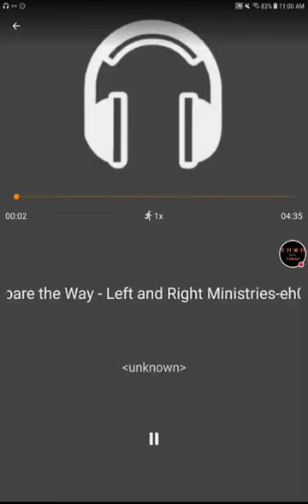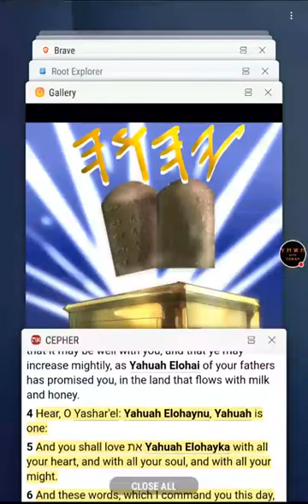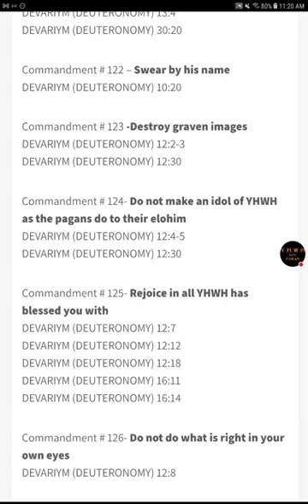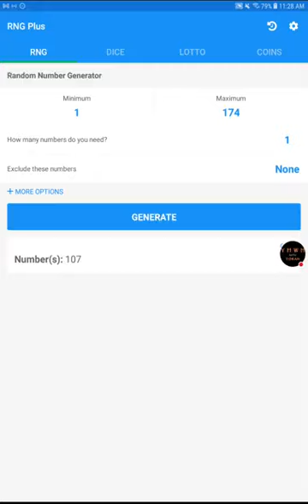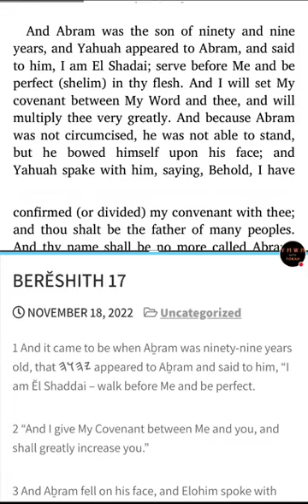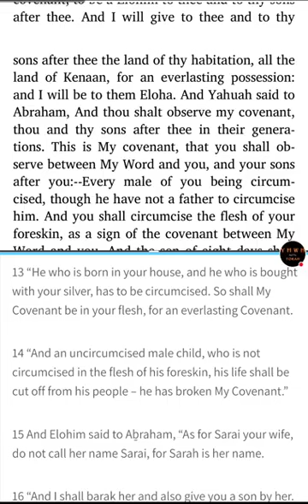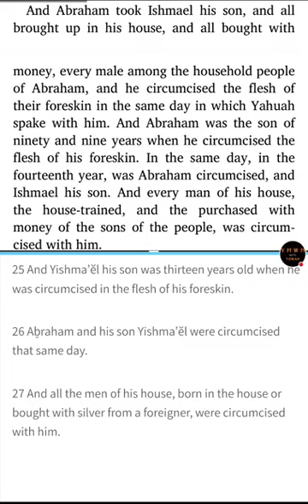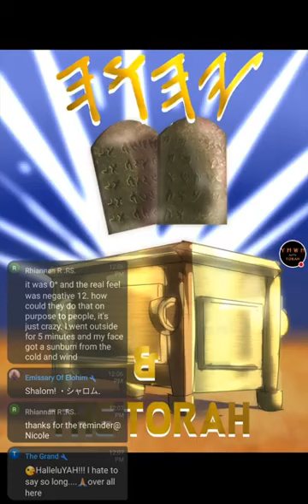Sabbath! - 𐤉𐤄𐤅𐤄's Scriptures & Targum - Genesis 17